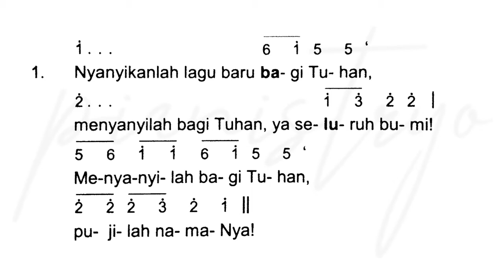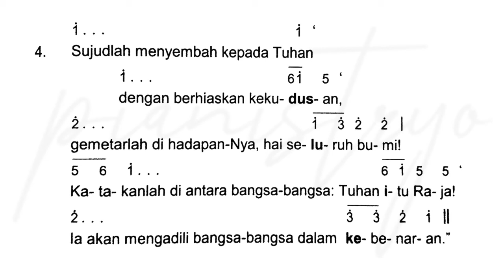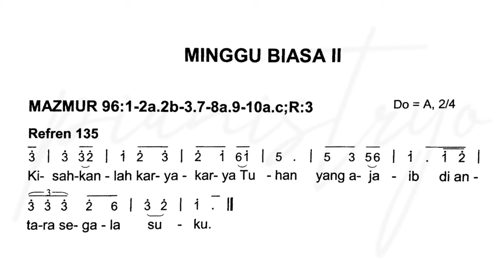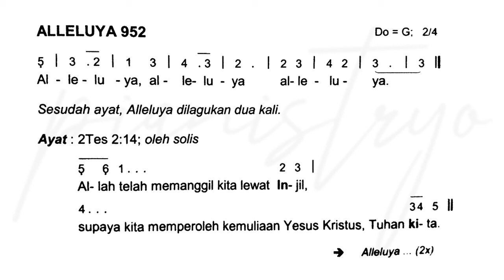Mazmur Tanggapan EDISI BARU ♫ Minggu Biasa II Tahun C ♫ Iringan Organ ♫ 16 Januari 2022 ♫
Tuhan Memberkati.